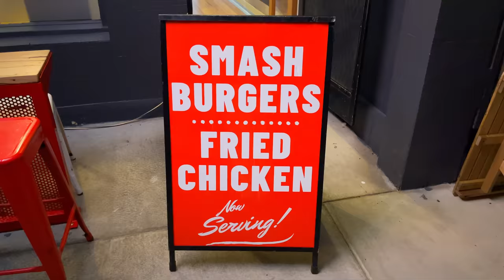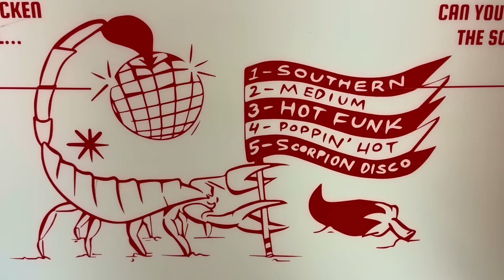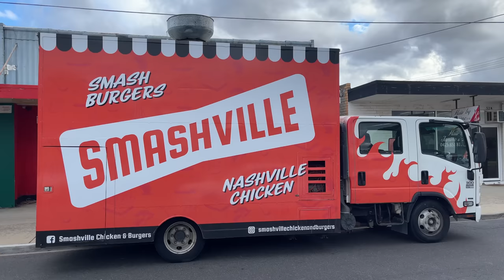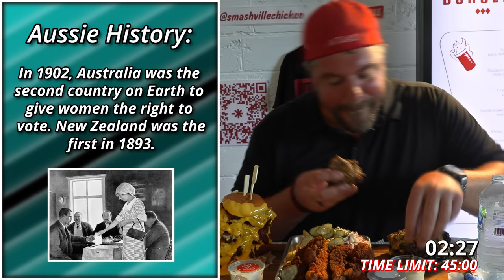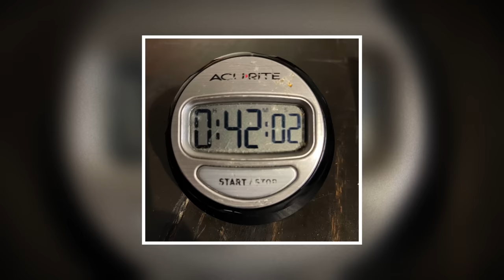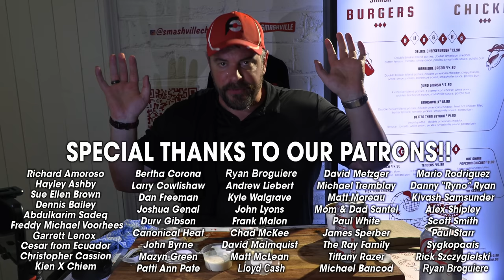Scorpion Pepper Chicken Tender? Smashville's Quad Burger & Nashville Hot Chicken Sandwich Challenge!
Scorpion Pepper Chicken Tender? Smashville's Quad Burger & Nashville Hot Chicken Sandwich Challenge! American professional eater Randy Santel vs Smashville's giant "Triple Threat" 16-Patty Smash Cheeseburger and Quad Nashville Hot Chicken Sandwich Challenge hosted by Smashville in Newcomb, Victoria, Australia!! My beautiful girlfriend @KatinaEatsKilos and I started our giant 2.5 month long 2023 Australia Tour back in early February 2023. We landed first into Sydney, New South Wales and opened up the trip by attempting 10 different man vs food restaurant eating challenges around the state of New South Wales. Next, we headed south to Hobart, Tasmania where I attempted two delicious food challenges. Then we headed to Melbourne, Victoria, Australia where I attempted seven Australian competitive eating challenges. For food challenge #6, we headed to Smashville in Newcomb which is a suburb of Geelong, Victoria, so we could each attempt and help kick off Smashville's new "Triple Threat" Food Challenge. I had just 45 minutes to finish a "Quad Quadruple" Smash Cheeseburger with 16 smashed Australian 50/50 hamburger patties, stacked and layered with slices of American cheese, plus sauce and healthy pickles on a potato bun. Item #2 was a quadruple Nashville Hot Chicken Sandwich with four Southern fried chicken thighs, stacked and layered with cheese slices and coleslaw, smothered with melted cheese sauce on a potato bun. Item #3 was Smashville's "Down South" loaded chips/fries but instead of diced fried chicken pieces, there were four fried chicken tenders. Each chicken tender was covered with a different spicy chili powder, increasing in spiciness level. There are 5 different levels of spice, and levels 2-5 were used, with the level #5 sauce being their "Scorpion Disco" chili powder / sauce. I was trying to become the first champion to win my $100 AUD "Triple Threat" Challenge meal free plus a sweet T-shirt and spot on the Wall of Fame. BIG thanks to everyone with Smashville in Newcomb / Geelong, Victoria for the wonderful food, drinks, and hospitality!! Special thanks also to all the amazing people from around the greater Melbourne and Geelong areas who came up that Thursday evening to watch and meet us!! We appreciate everyone in Victoria and around Australia who watches videos and supports our efforts!! There is just one more Victoria area food challenge video upcoming and I hope you enjoy it!!

Small-Group Grampians Great Wilderness Escape Day Trip with Hiking

A&Z #1158 - Can American professional eater Randy Santel conquer Smashville's "Triple Threat" 16-Patty Smash Cheeseburger and Quad Nashville Hot Chicken Sandwich Challenge hosted by Smashville in Newcomb, Victoria, Australia??

This restaurant food challenge video was filmed on Thursday, March 16, 2023 (3/16/2023).

"Love Love Love" by OTE
"15 South" by Roy Edwin Williams
"Allegiances" by Hampus Naeselius